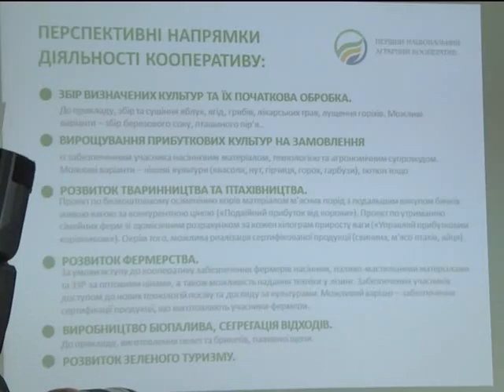Кооперація (ефір від 16 07 15)